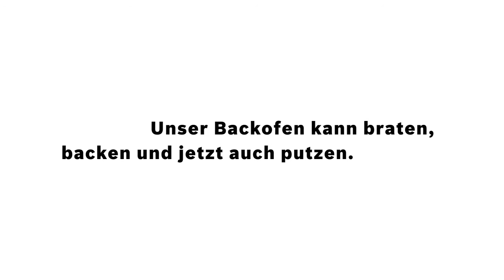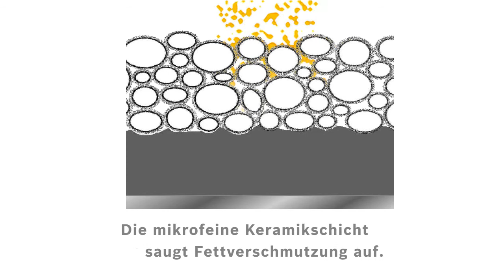Küche&Co Backofen mit Pyrolyse von BOSCH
Dieser BOSCH Backofen reinigt sich selbst!
Das komfortable Pyrolyse-Verfahren erspart Ihnen lästiges Putzen. Ein Zusatzplus: Der Energieverbrauch bei der Selbstreinigung ist äußerst gering.